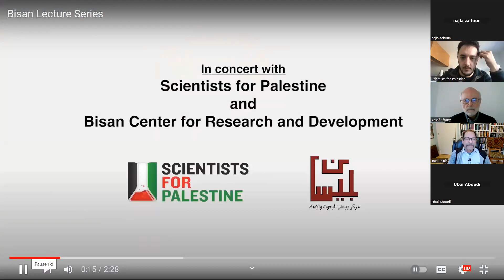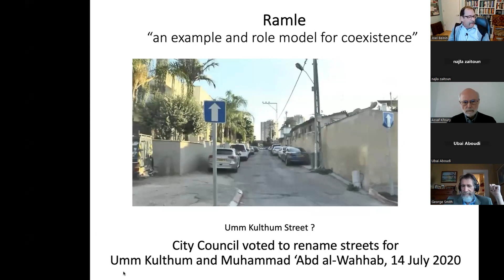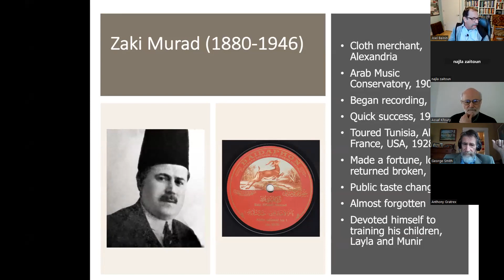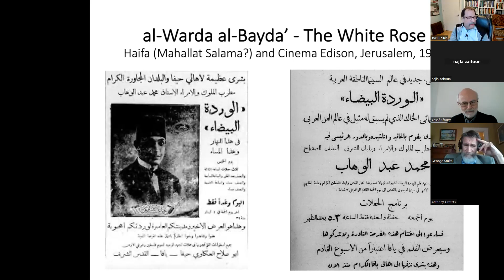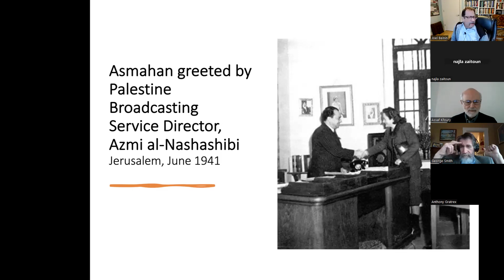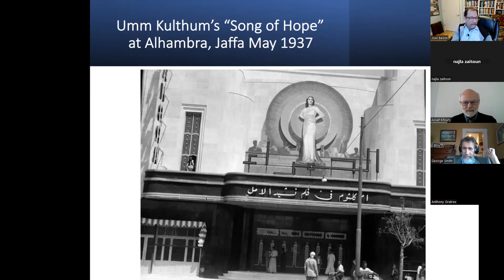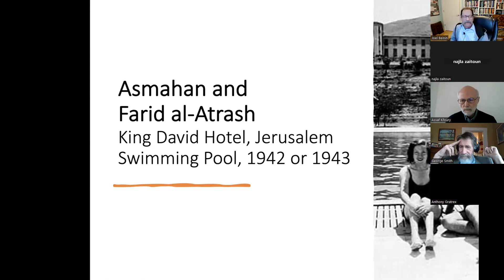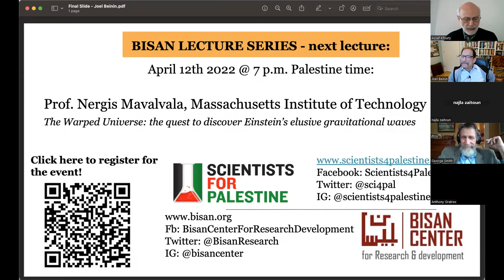الثقافة الشعبية المصرية بفلسطين في نهاية العهد العثماني وخلال فترة الإنتداب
في آخر العهد العثماني وخلال فترة الانتداب البريطاني كان أهالي فلسطين يمثّلون مُكَوَّنا ذا حضور كامل ضمن الجمهور المتابع للأشكال الجديدة لما يُسمّى "الثّقافة الشّعبيّة الجماهيريّة" التي ظهرت في القاهرة حيث أصبحت الأخيرة عاصمة ثقافيّة لكامل المنطقة الشّرقيّة من العالم العربي (المشرق). فقد كان للفنّانين المصريين حضور بارز في إصدارات الأسطوانات السّمعيّة ذات التّكنولوجيا المستحدثة آنذاك. ومن أولئك الفنّانين الشّيخ سلامة حجازي ومنيرة المهديّة ومنهم أصحاب الفرق المسرحيّة المتنقّلة أمثال نجيب الرّيحاني ويوسف وهبي، إضافة إلى فنّاني المسرح الوطني المصري وعمالقة الموسيقى الشّعبيّة المصريّة في فترة مابين الحربين العالميّتين : أمّ كلثوم ومحمد عبد الوهّاب وغيرهم، ممّن كانوا يقدّمون عروضهم في فلسطين ويلقون فيها أحرّ التّرحيب.

غير أنّ الفنّانين المصريين الشّعبيين لم يكونوا يأتون إلى فلسطين لدعم عروبة فلسطين وتأكيدها وإنّما لكونهم يحصلون هناك على مكافآت مجزية مقابل عروضهم ولأنّهم يجدون فيها جمهورا عريضا ووفيّا من مكوّناته أيضا عناصر يهوديّة. وكانوا يقيمون حفلاتهم كذلك في قاعات على ملك اليهود أو العرب. ولم يكن حضور الفريقين معا في الحفلات أو في قاعات السّينما يعني بالضّرورة وجود مودّة بينهما، أو أنّ أهاليهما كانوا يوافقون على مثل ذلك الاختلاط؛ كما أنّه لا يعنّي وجود تباغض بينهما من حيث المبدأ.

وقد تبدّى غموض ذلك الإرث في ضوضاء الدّعاية السّياسيّة بخصوص إطلاق اسمي أمّ كلثوم وعبد الوهّاب، تحيّة لهما، على شوارع في القدس والرّملة وحيفا سنة 2020. ولم يكن في ذلك دلالة على تعايش عربيّ ـــ يهوديّ مثلما يُصوّره ـــ بقِصَرِ نظرٍ ــ أشخاص من اليسار والوسط. ولم يكن يعني قدرة الموسيقى على تجاوز أيّ انقسام سياسي كما صرّح موسيقيّون من أصحاب التّوجّه اللاّسياسي المزعوم. كما لا يمثّل ذلك تصالحا مع الإرهاب كما أعلنه مثيرو االشّغب من اليمين الهستيري. إنّ الأمر في الحاضر كما كان في الماضي ظاهرة تشير إلى أنّ المتفرّجين والمعجبين يقرؤون ذواتهم الخاصّة في أعمال الفنّانين الذين شاهدوهم وسمعوهم أو ـــ وهو الأهمّ ـــ اُعجبوا بهم وشعروا نحوهم بالتّقدير.

بعض عناصر السّيرة الذّاتية لجويل بينين

جويل بينين أستاذ  تاريخ مميّز مختصّ في تاريخ الشّرق الأوسط بجامعة ستانفورد. وتتركّز بحوثه وكتاباته على التّاريخ الاجتماعي والثّقافي والاقتصاد السّياسي في مصر الحديثة وفلسطين وإسرائيل وعلى النّزاع الإسرائيلي ـــ الفلسطيني. وقد درّس بجامعة ستانفورد بين سنتي 1983 و 2019، مع فترة انقطاع بين 2006 و 2008 شغل خلالها منصب مدير الدّراسات حول الشّرق الأوسط وعمل أستاذا للتّاريخ بالجامعة الأمريكيّة بالقاهرة. وفيما بين العامين 2001 ـــ 2002 رأس جمعيّة الدّراسات حول الشّرق الأوسط وأمريكا الشّماليّة.

كتب أو أشرف على نشر اثني عشر كتابا كان آخرها :

A Critical Political Economy of the Modern Middle East

(Stanford University Press, 2021)

له كتاب آخر (بالعبريّة)  بالاشتراك مع بسّام حدّاد وشيرين صيكلي:

The Independent Left in Israel, 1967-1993 : A Collection in Memory of Noam Kaminer

وصدر الكتاب عن

Mevaseret Tziyon : November Books, 2019

كما نشر بالاشتراك مع كرمل كامينر وماتان كامينر وسمادار نهاب كامينر وآخرين، كتاب

Workers and Thieves : Labor Movements and Popular Uprisings in Tunisia and Egypt

وصدر الكتاب عن

(Stanford University Press, 2016).

وتحظى هذه المحاضرة بدعم من مركز بيسان للبحوث والإنماء وعلماء من أجل فلسطين ومركز الدّراسات الفلسطينيّة بجامعة كولمبيا.
في انتظار أن نرى الكثيرين منكم معنا في هذه الحلقة الدّراسيّة الشّبكيّة، تقبّلوا منّا فائق التّقدير.
هيئة إدارة محاضرات بيسان.